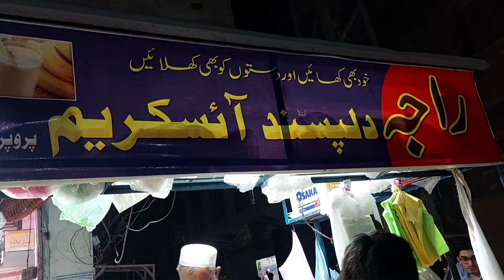Bannu ke Mashahoor shoes